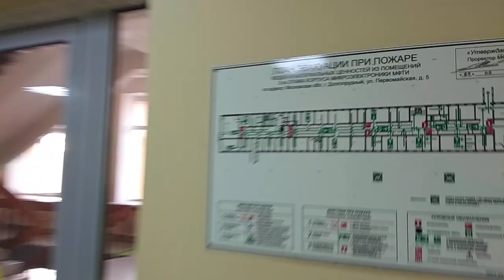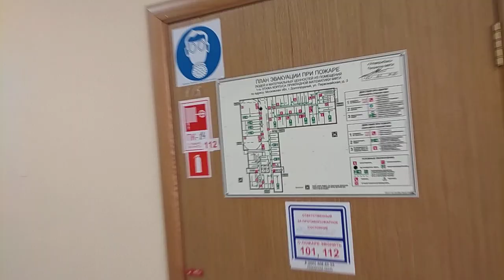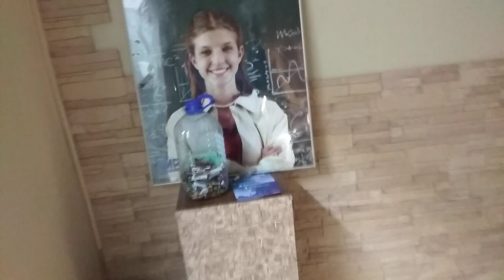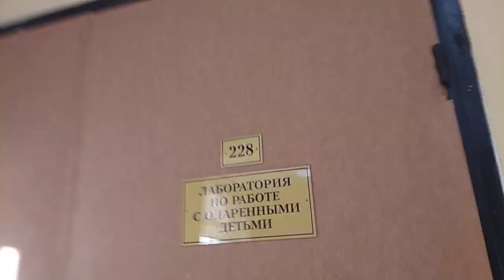МФТИ внутри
МФТИ внутри: Корпус микроэлектроники (Физтех-квант), Главный копус МФТИ, Корпус прикладной математики (КПМ) VID 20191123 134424